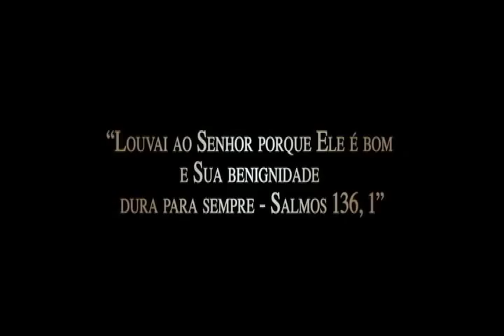IMPD - Bispo Gabriel Paz - Raridade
Louvor com o Bispo Gabriel Paz na Sede IMPD em Curitiba-PR.

Compartilhe no FACEBOOK, ajuda DEMAIS!
Não esqueça de clicar no "Gostei" caso tenha curtido amigos =)